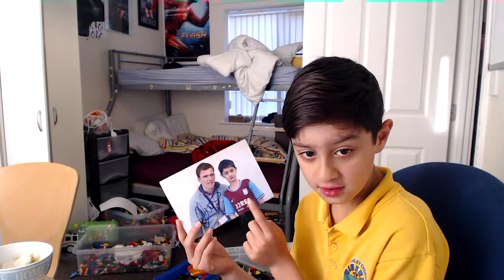ASTONVILLA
i am giving my opinion on astonvilla